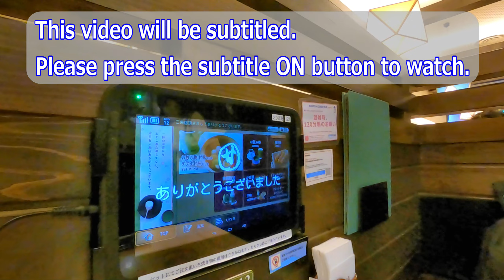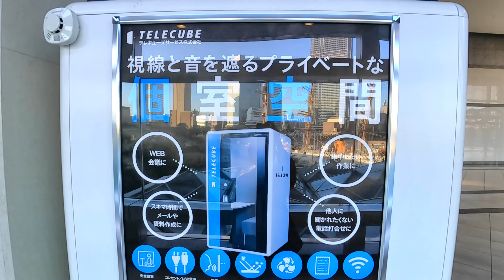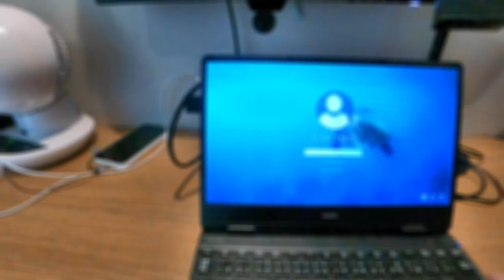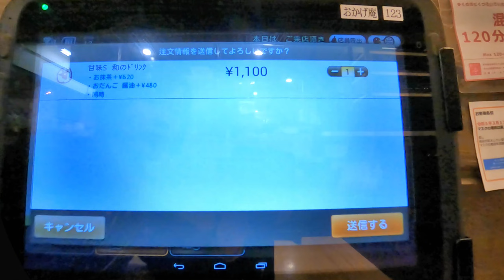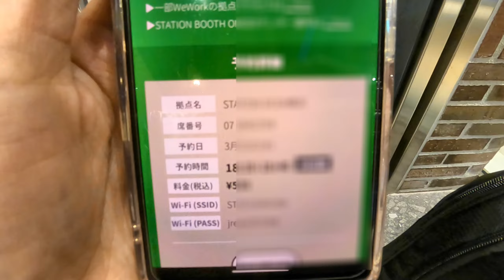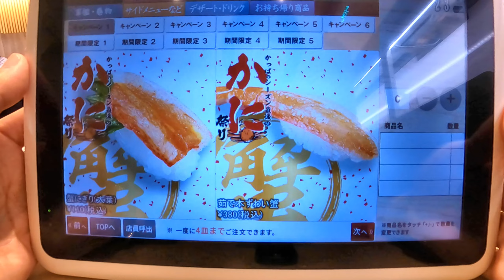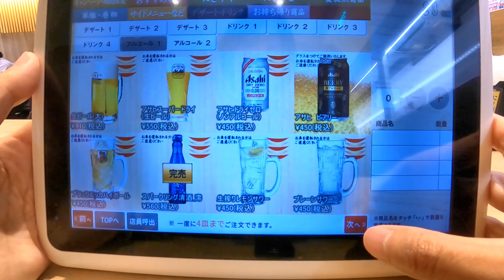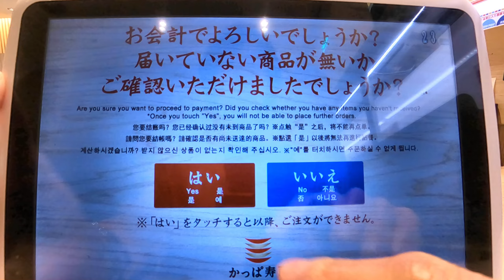The fascinating evolution of Japanese high technology and delicious Japanese food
Here are some high-tech and interesting technologies in Yokohama, Japan.
Private workspaces in the city, high-tech Japanese restaurants, and kaitenzushi.
You too can come to Japan and experience these things.